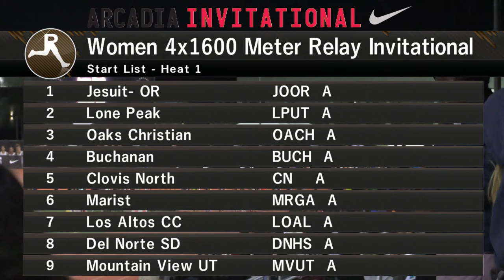Girls 4x1600m Relay Invitational - Arcadia Invitational 2024 [Full Race]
1 Lone PeakBybee, Bybee, Aagard, Meldrum 20:01.50
2 Jesuit- ORO'Neill, O'Scannlain, Bennett, Beil 20:25.80
3 Cathedral CatholicBonomi, Zimmer, Gibson, Hellmann 20:57.39
4 Mountain View UTStone, Waite, Waite, Moore 20:57.46
5 MaristChambless, Waddell, Latham, Little 21:13.61
6 HellgateDiaz, Petrini, Molloy, Skinner 21:18.32
7 Clovis NorthQuigley, Renney, Ebell, Emmons 21:19.20
8 BuchananSundgren, Burgess, Dimitrashchuk, O brien 21:27.75
9 Del Norte SDShannon, Hong, Russo, Enyedi 21:37.23
10 Granite BayBaxter, Patmon, Dissly, Allison 21:38.00
11 Menlo AthertonPflaum, Melani, Rehkopf, Olesen 21:46.85
12 Los Altos CCSoobrian, Allanic, Knauss, Anderson 22:00.01
13 Oaks ChristianWalker, Walker, Denove, Smith 22:06.40
14 RedondoFedio, Gaggiano, Townsend, Manss, MacLennan, Valenzuela 22:18.67
15 AyalaHarrison, Cabral, Kim, Kim, Villegas, Cabadas 22:20.06

Copyright RunnerSpace.com.